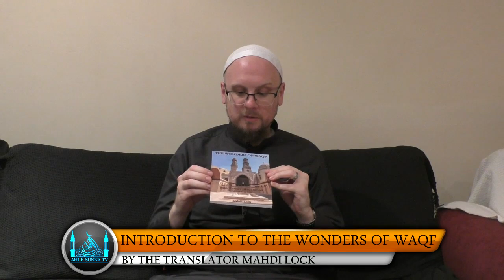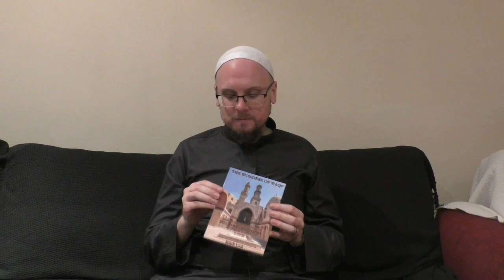Introduction To 'The Wonders Of Waqf' - Mahdi Lock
In this exclusive video, Mahdi Lock, a freelance translator of a number of Arabic works into English, talks in depth about the release of one of his latest translations, namely 'The Wonders Of Waqf'.

Also LISTEN to 'A Summary Of The Rulings Of Waqf'